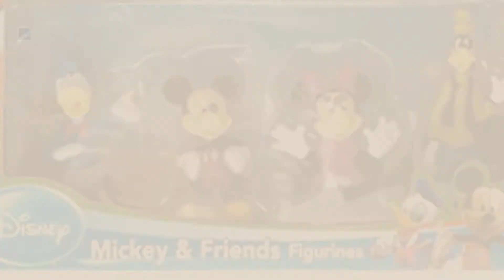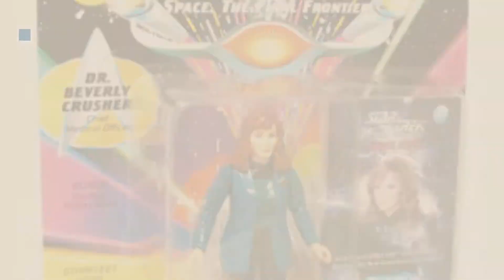Top 10 Beverly Toys & Games [2018]: Funko Action Figures: IT Pennywise, Beverly, and Ben (3-Pack)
- New! 2019 Black Friday / Cyber Monday Action Figures & Statues Deals and Updates.

Black Friday / Cyber Monday Funko Action Figures: IT Pennywise, Beverly, and Ben (3-Pack) by Funko

Black Friday / Cyber Monday Beverly Hills Complete 18" Doll Sports Set, For Skating, Snow Boarding and Riding Fun! – by Beverly Hills Doll Collection TM

Black Friday / Cyber Monday Beverly Hills Teddy Bear Company Disney Mickey and Friends Toy Figure Playset, 4-Piece by Beverly Hills Teddy Bear

Black Friday / Cyber Monday Beverly Micro Pure White Hell Jigsaw Puzzle (1000 Piece) by Beverly

Black Friday / Cyber Monday Dr. Beverly Crusher Chief Medical Officer - Actionfigur - Star Trek The Next Generation by PlayMates

Black Friday / Cyber Monday Beverly Hills Teddy Bear Company Disney Super Assortment Toy Figure Playset, 30-Piece by Beverly Hills Teddy Bear

Black Friday / Cyber Monday Beverly Hills Hot Pink Bathtub And Shower Set With Accessories, For 18 Inch Dolls by Beverly Hills Doll Collection TM